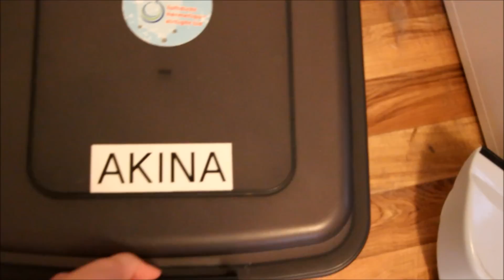Alles zum Thema Hundefutter + Haul (Wolfsblut)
Wolfsblut Sparpaket A 3 x 2 kg - 32,90€
Wildcat Dreierpack 3 x 500g - 13,95€